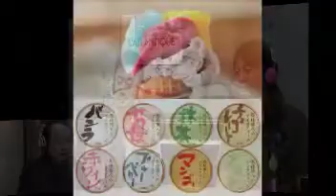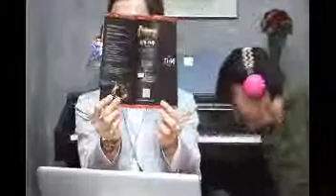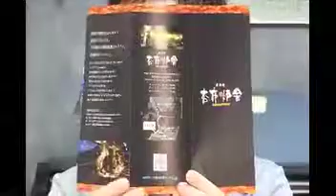熊本弁呪文講座 20100924-4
D&L TVの人気バラエティ番組「熊本弁呪文講座」